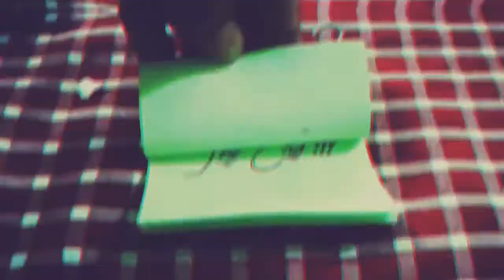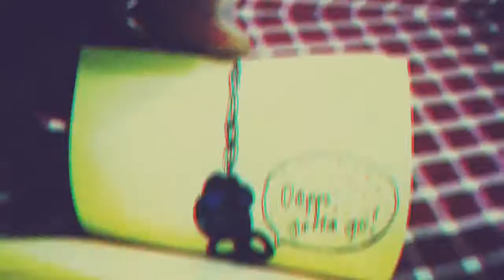FlipNote Animation SGAGrade10 '17-18